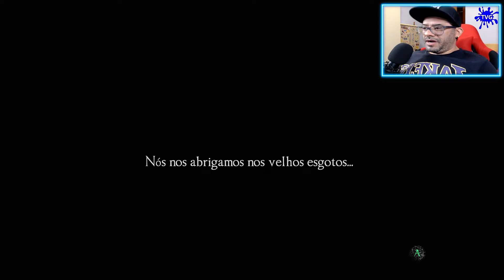Source of Madnes - O Início de Gameplay, em Português PT-BR (XBOX SERIES S)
Source of Madness é um side-scroller roguelite de ação sombrio passado nas Loam Lands, um mundo distorcido e inspirado em Lovecraft, desenvolvido com geração procedural e uma IA de aprendizagem automática. Assume o papel de um novo Acólito e embarca numa odisseia aterrorizante. Desvenda os segredos cósmicos das Loam Lands e da Tower of Madness, a misteriosa Cidadela da lua.

Hordas de monstros aterrorizantes
Os horrendos monstros que enfrentas nunca são iguais, dado serem criados com geração procedural e animados com uma IA de rede neural

Sistemas de Jogabilidade Profundos
Magia explosiva de combate a curto alcance, exploração ambiental labiríntica, gestão de saque com imensas opções e uma árvore de habilidades cheia de técnicas, classes e feitiços

Paisagens em Constante Mudança
Com os seus visuais deslumbrantes assistidos por uma IA, o fascinante mundo das Loam Lands revelará uma história arcana profunda enquanto desvendas os seus segredos

- Quer me enviar alguma coisa ? Nos Chame em Nossos Canais